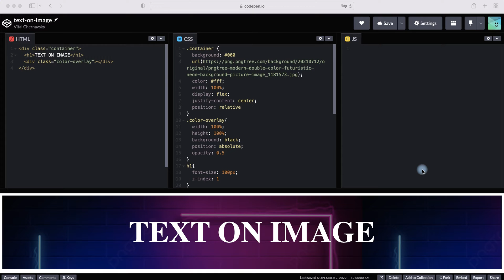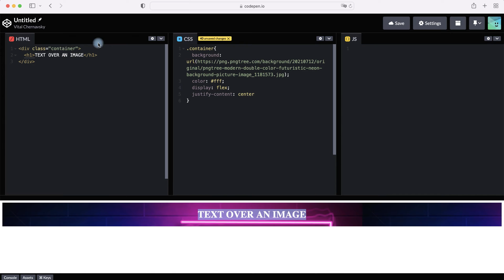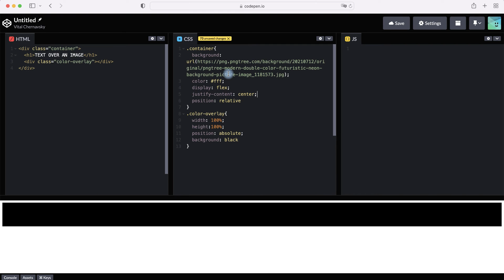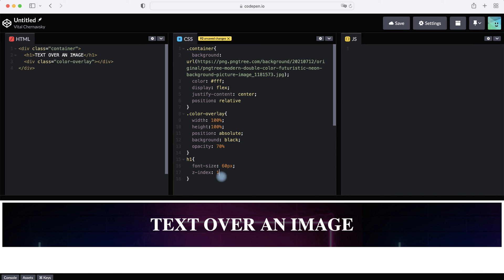How to Position Text Over an Image Using CSS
To position the text on top of the image, you need to add the "z-index" parameter in CSS and give it a value of 1.
To make the text read well over any image, you need to add the "color-overlay" class, which can be made translucent using the "opacity" parameter.